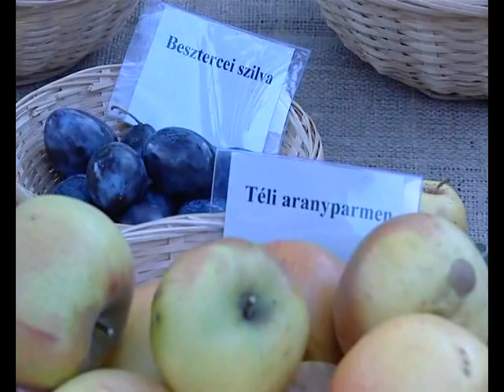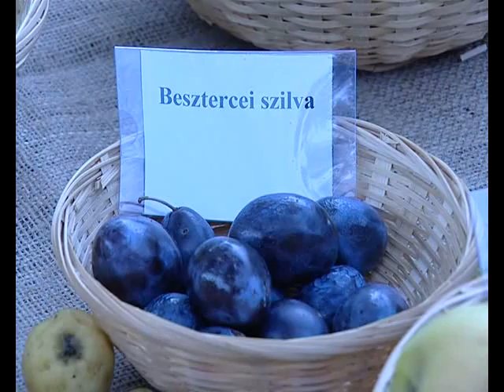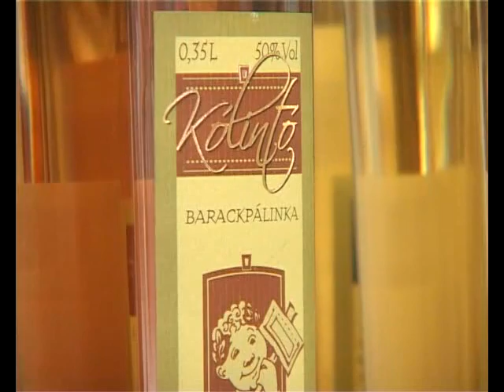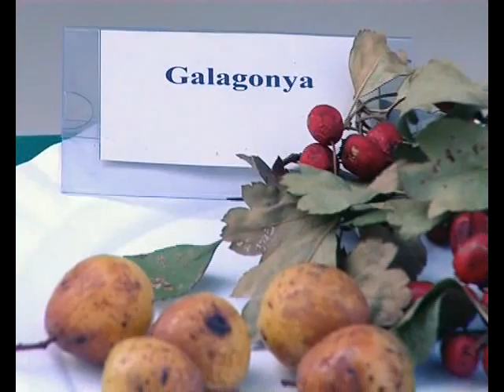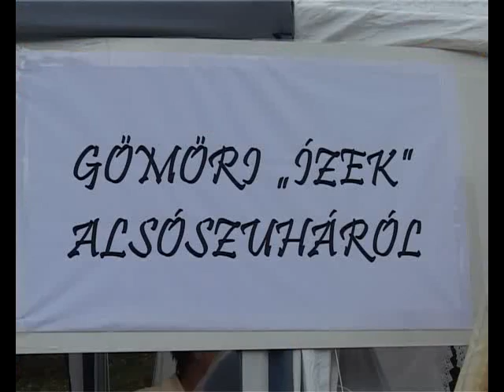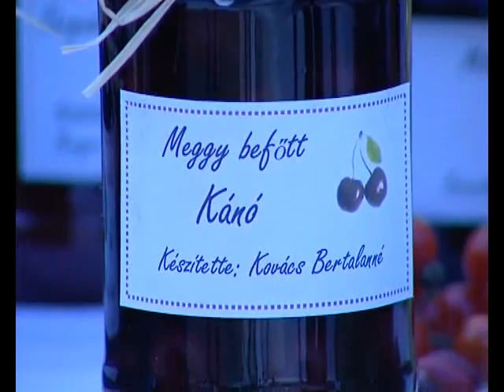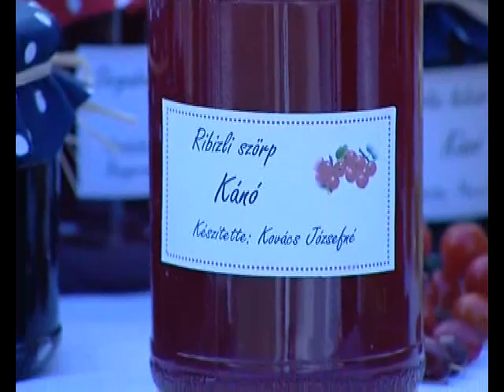Ökológiai Intézet - Gyümölcsfeldolgozás hagyományosan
Az Ökológiai Intézet a Fenntartható Fejlődésért Alapítvány KEOP 6.2.B
-"Fenntartható életmóddal kapcsolatos non profit információs központ
fejlesztése" c. mintaprojektjének keretében három témában készülnek
rövidfilmek. Az elkészült filmeket az Intézet weboldaláról is le lehet